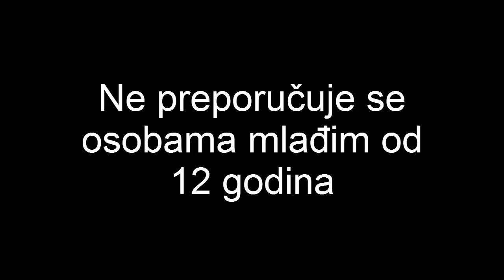LOPOVSKI SPECIJAL | Whack The Thief